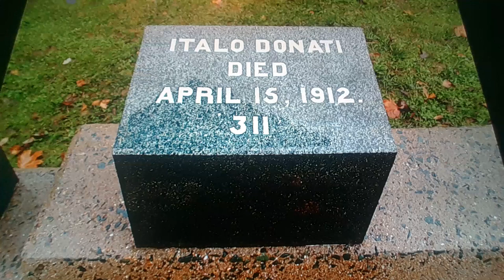Horacio the handsnake - Italo Francesco Donati